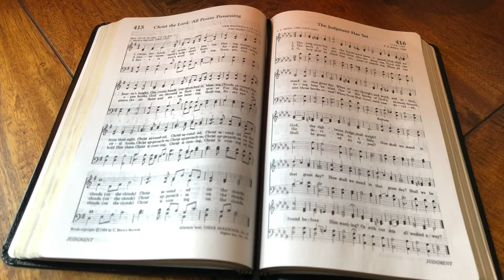The Judgment Has Set (performance)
The Judgment Has Set

Video recorded on iPhone 8.
Backing track produced with Band-in-a-Box (PG Music).
Tune played on Yamaha WX5.
Track mixed in GarageBand (Apple).